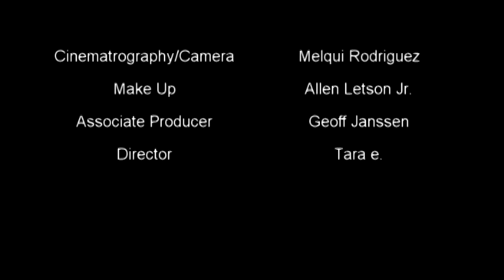"Super Hero Poker Showdown" GAG REEL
Because everyone makes mistakes, even Super heroes...